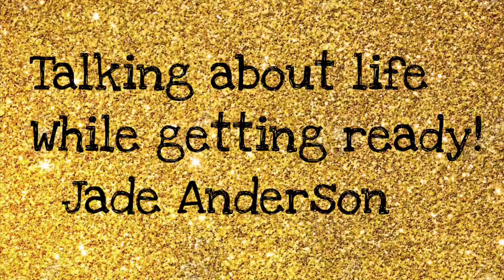Talking About Life While Getting Ready! // Jade Anderson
Let me know what else you want to see!